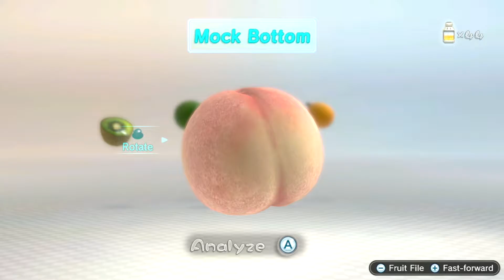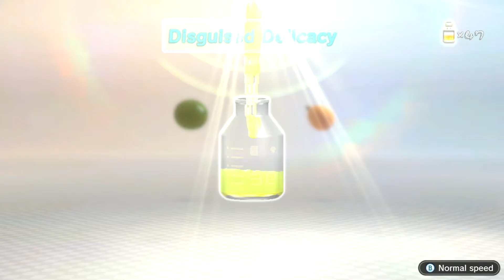Day 14 - Pikmin 3 Deluxe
Hi y'all!

Today I play a game called "Pikmin 3 Deluxe!" This is a game that follows 3 space explorers: Alph, Brittany and Charlie. In this game, they crash land on a planet named "PNF-404" (which is basically Earth) trying to collect food for their starving population on the planet "Koppai."